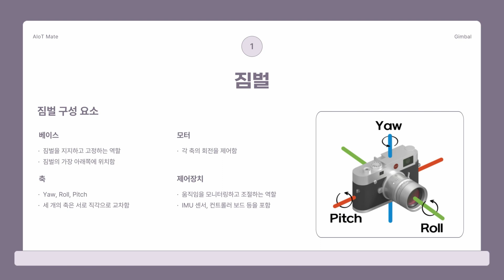[짐벌 프로젝트] 모터 테스트 | Gimbal #3 (feat. 클로바더빙)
[목차]
00:00 인트로
00:06 짐벌 구성 요소
00:14 스펙 설명
00:36 사용 부품
00:44 회로도 : SG90
00:56 회로도 : MG996R
01:09 모터 테스트
01:41 마무리

본 AIoT Mate의 영상에는 클로바더빙(CLOVA Dubbing)의 AI 보이스가 사용되었습니다.